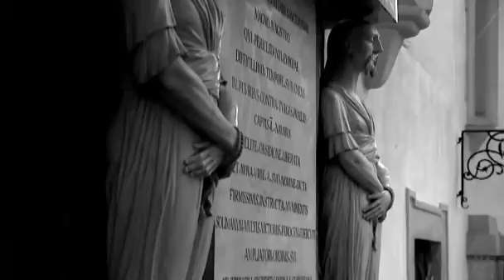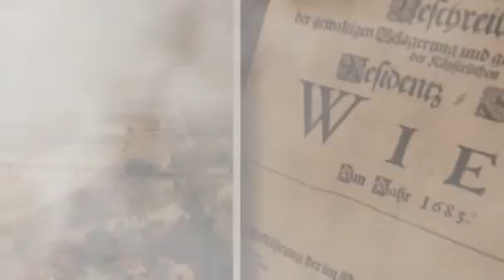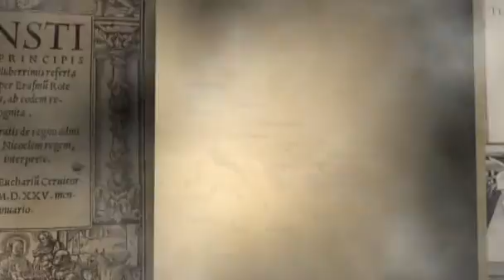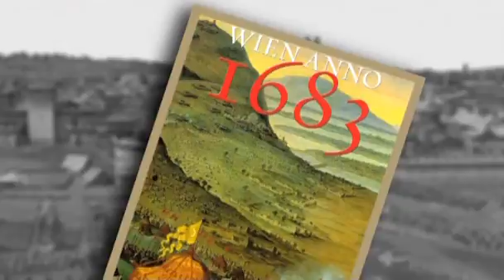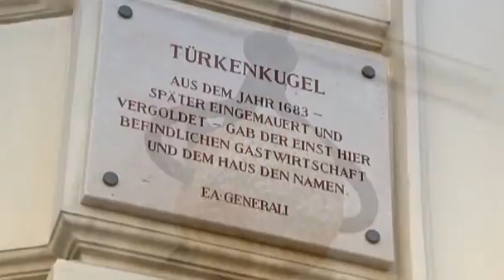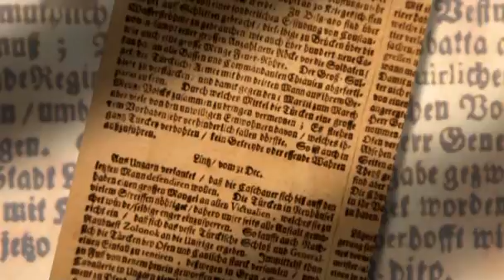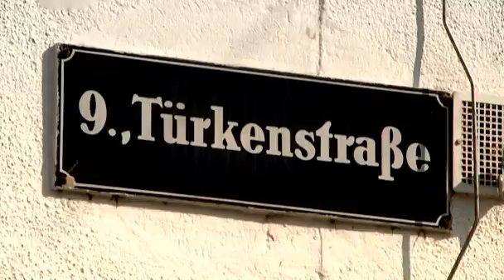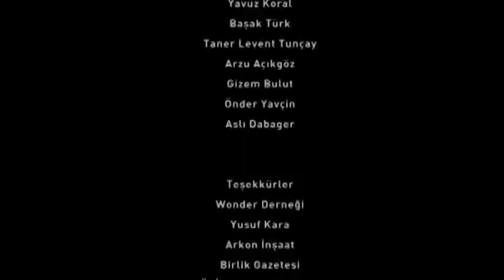Almanyada Turk izleri 1/6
Almanya'da Türk İzleri